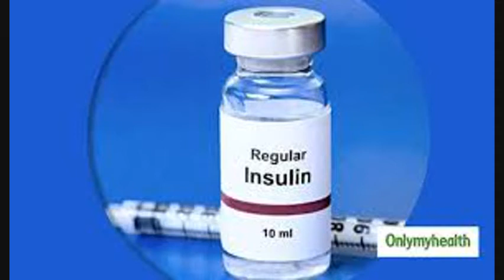जिन्हें इंसुलिन के इंजेक्शन लग रहे हैं वो लोग विडियो जरूर देखें| डायबिटीज का रामबाण इलाज है ऐलोवेरा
इस विडियो में आपको ऐलोवेरा का प्रयोग कर किस प्रकार डायबिटीज को पूरी तरह ठीक किया जा सकता है उसकी जानकारी दी गई है।
विशेष:
गर्भवती महिलाओं एवं कमजोर लोगों को ऐलोवेरा का सेवन नहीं करना चाहिए।

Everything is possible, India's fast growing Health education channel offering all types of health & body, And plants related answers. home remedies/ gharelu upchar through our videos.